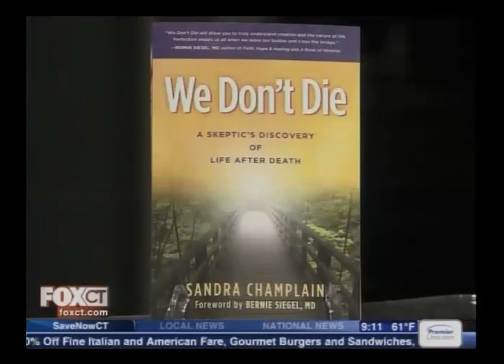Author Sandra Champlain at FOX CT _July 25, 2013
Sandra Champlain Author of We Don't Die - A Skeptic's Discovery of Life After Death guested on Fox CT last July 25, 2013